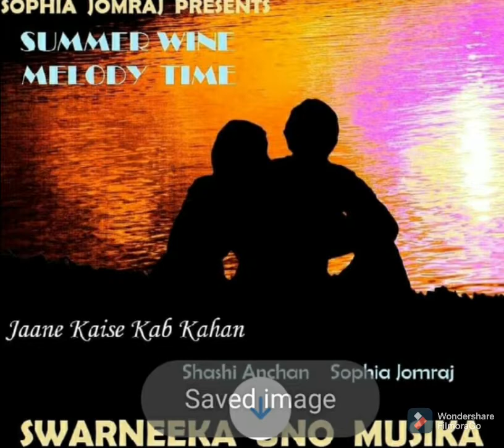Cover of Jane kaise kab kaha by Shashi Anchan & Sophia Jomraj